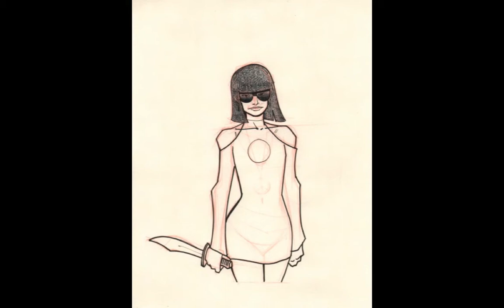Digital Painting Test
I have been trying out different approachs to digital painting. This slide show is just the latest example.